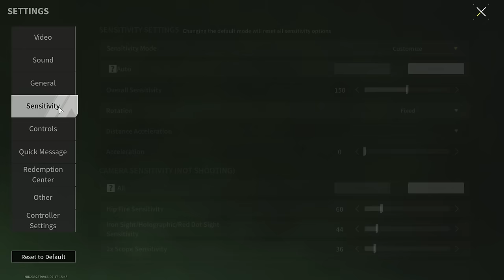SOLO VS DUO! In This Mode, The Player Must Change His Style Of Play - Lost Light